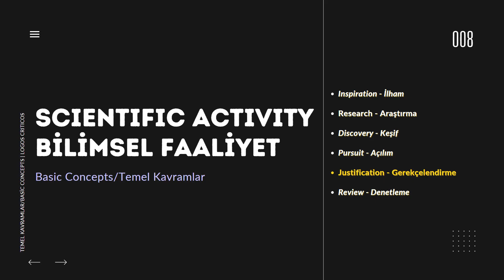Temel Kavramlar/Basic Concepts 2: October Sky (1999) - 8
Ekim Düşü (October Sky, 1999)

Ekim Düşü (1999) filmi 1957’de Rusların fırlattığı Sputnik 1 uydusunun ABD semalarından geçerken ondan ilham alarak roket yapmaya girişen bir çocuğun öyküsünü anlatıyor. Gerçek hayattan uyarlanmış bu öyküde, babası madenci olan “Homer Hickam” adlı lise öğrencisi bütün zor şartlara ragmen bir kaç arkadaşıyla roket yapmaya çalışırlar. Bir sürü başarısızlık sonunda gerçekten de istedikleri hedefe ulaşarak ödül alırlar. Gençlerin bu süreçte yaşadıkları deneyim aslında bilimsel faaliyetin çok farklı yönlerini ve aşamalarını hayatın bir kesiti üzerinden anlamamızı sağlayacak ilginç bir örnek de oluşturmaktadır.

October Sky (1999) is about the story of a teenager called “Homer Hickam” who was inspired by the launch of “Sputnik 1”, the first satellite made by the Russians which is seen from the earth while orbiting the world. Homer is a son of a miner working in West Virginia. Despite to all unfavorable conditions, he gathers a group of his friends to make a rocket. After many failures, they succeed and receive an award for their achievement. This story taken from the real life enables us to understand various aspects and stages of scientific activity in a succinct and interesting way.

Investigation/Odaklanmış Araştırma
Context of Research/Araştırma Bağlamı

Bu video eleştirel düşünce adına eğitici amaçla Nazif Muhtaroğlu tarafından yorumlanarak kurgulanmıştır.

Animated, Edited & Translated  : Haktan Serdaroğlu @LogiaMorte